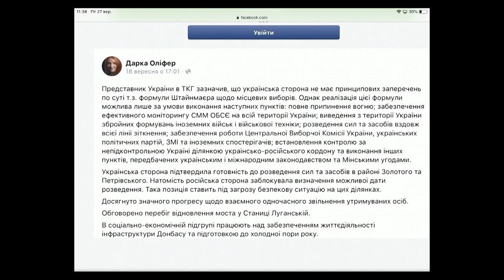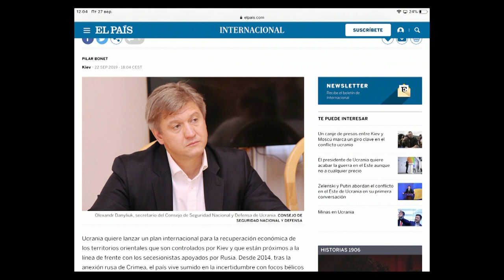Решение конфликта на Донбассе: Алексей Якубин и Владимир Цыбулько – Прайм. Аналитика с Коцабой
В эфире программы «Прайм. Аналитика» Руслан Коцаба со своими гостями обсудил вопрос решения конфликта на Донбассе. Реально ли Украина приближается к миру?
Гости программы: Алексей Якубин, политолог, политтехнолог и концептолог,
кандидат политических наук.  Владимир Цибулько, поэт, переводчик, эссеист, политический деятель.

Распространи это видео!